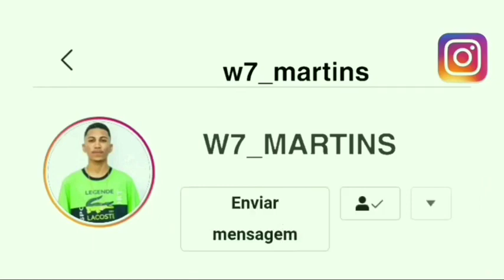Fode gostoso comigo..🎶 - Funk Tik Tok 2021